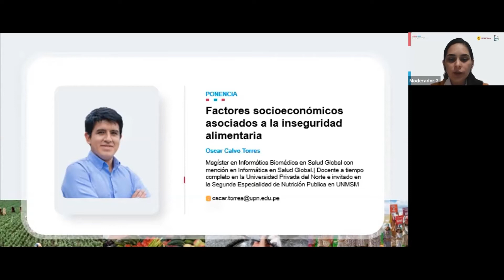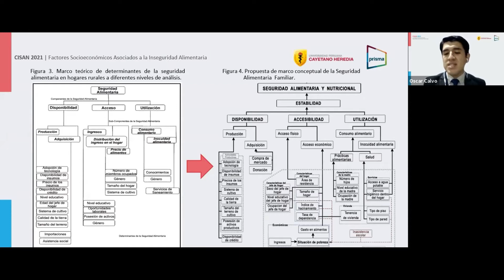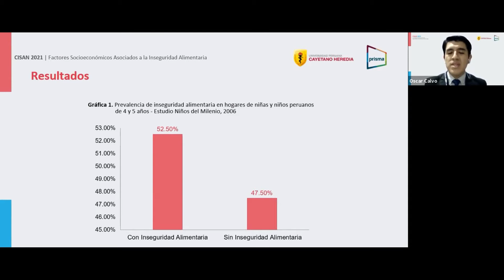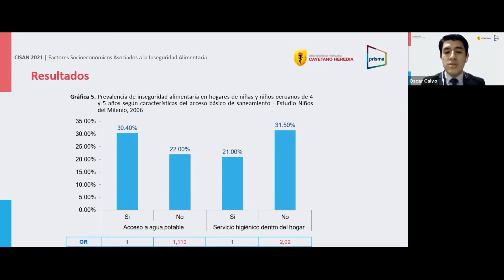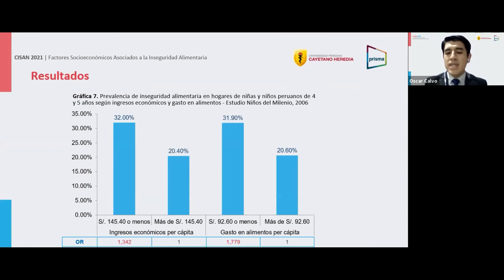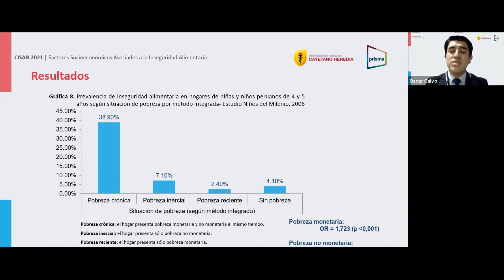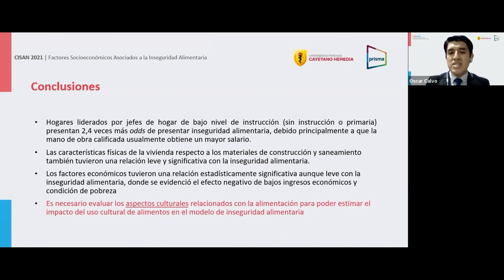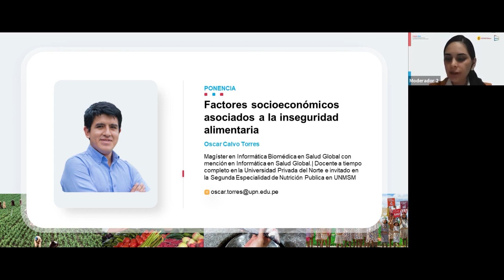CISAN 2021 | Día5 S9 Oscar Calvo Torres